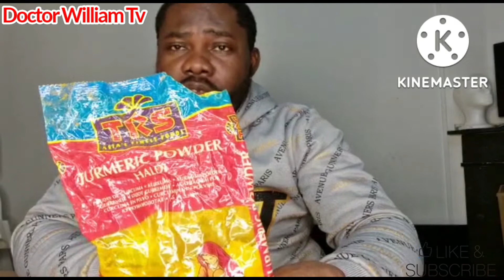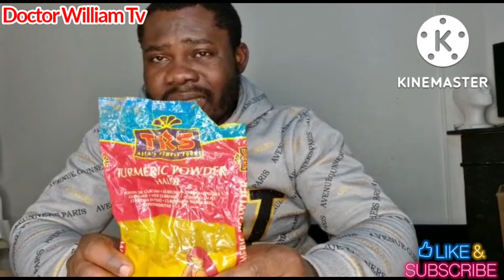spiritual benefit of turmeric with salt# do this people will never say no to you spiritual cleansin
please everyone support us by subscribe to our YouTube channel doctor William tv and press the notification button when ever we upload a new video you we be notified in this channel we bring you spiritual benefit remedy that will help you and your family thank you for ur support